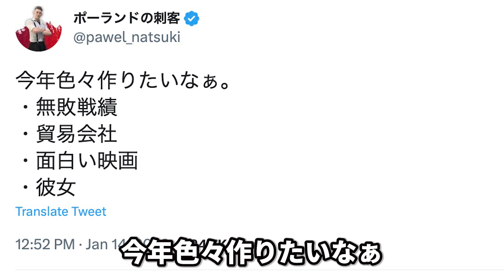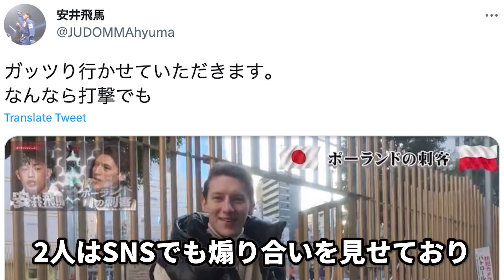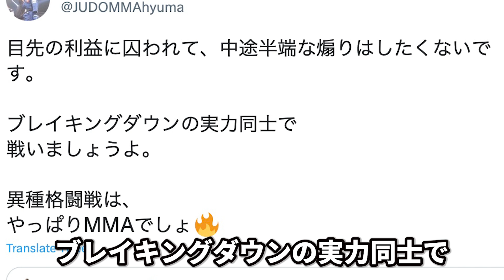【格闘技解説】ポーランドの刺客のヤバい生い立ちを暴露【Breaking Down】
今回は格闘家のポーランドの刺客選手について解説していきます。
瓜田純士をボコボコにした男をボコボコにした男を、ボコボコにした男です。
今のところ最強です。
生い立ちは普通のちゃんとした人ですね。

他にも解説をして欲しい選手がいましたらコメント欄にて教えてください。